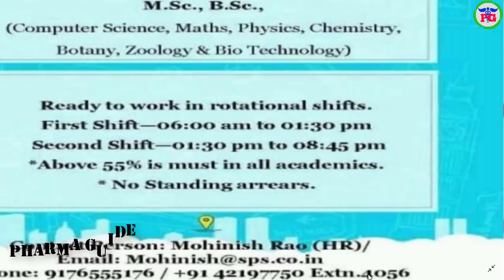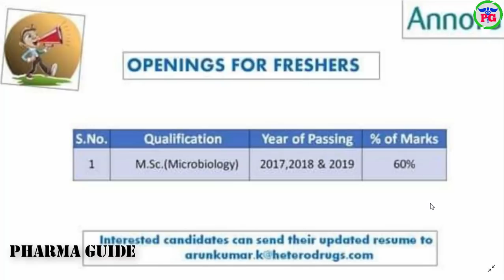PHARMA NEWS #392 || AUROBINDO GVK BIOS SCIENTIFIC ANNORA Pharma Jobs For Freshers & Exp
 Google+: goo.gl/C2FVHR
CREATORS CHOICE
My Tripod